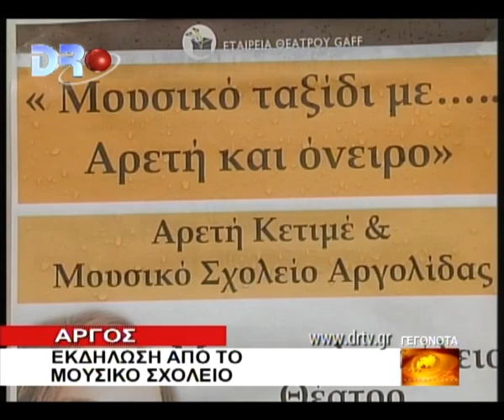Άργος Εκδήλωση απο το μουσικό σχολείο